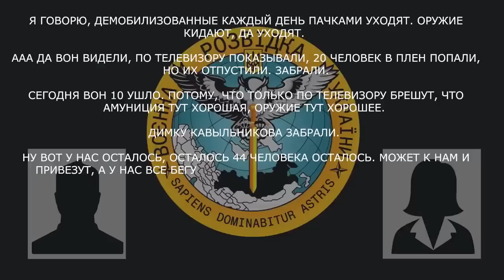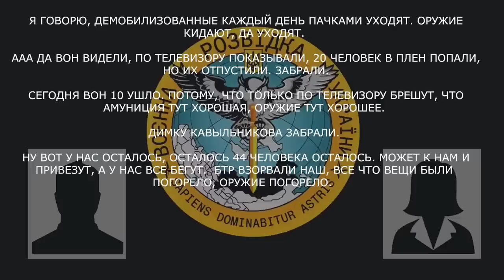"Все мародерим, по телевизору брешут" / Разговор оккупанта с мамой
Российские оккупанты плачут своїм родственникам через плохое обеспечение амуницией и вооружением. В результате халатности командования они вынуждены мародерствовать, в том числе снимая одежду с погибших.